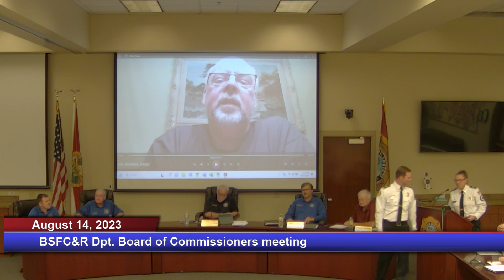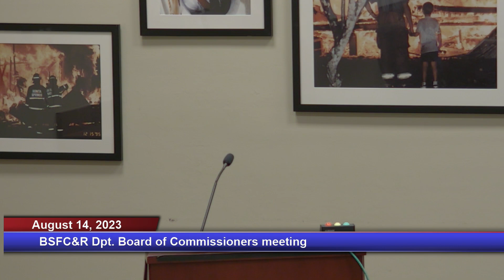Bonita Springs Fire Control & Rescue District Board of Commissioners Meeting AUG 14th, 2023